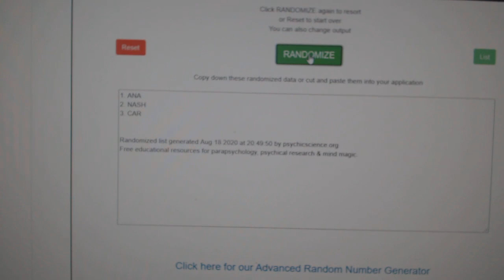Multi Randoms - C&C GB #12,218